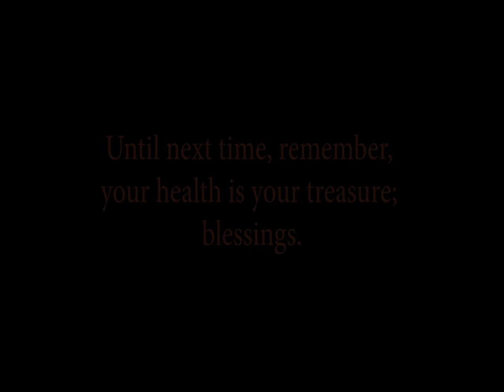12. Rapogi Project - A Request for your help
Storey Gardens the work of Isaiah 58, the third angel's message in verity